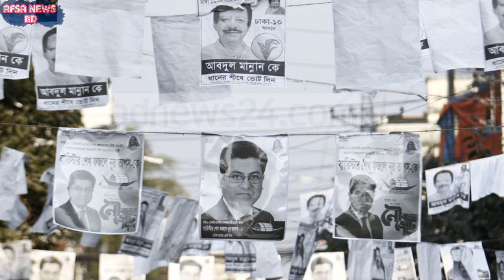Bangla News 28 November 2021 Bangladesh Latest Today News BNP News bd update news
Bangla News 28 November 2021 Bangladesh Latest Today News BNP News bd update news AFSA news Bangla news,Today bangla news,Live bangla news,

আপডেট নিউজ পেতে আমাদের ফেইসবুক পেইজে লাইক দিয়ে রাখুন প্লিজ !